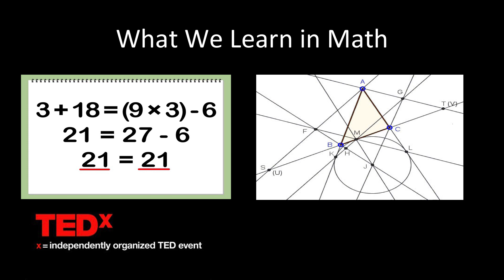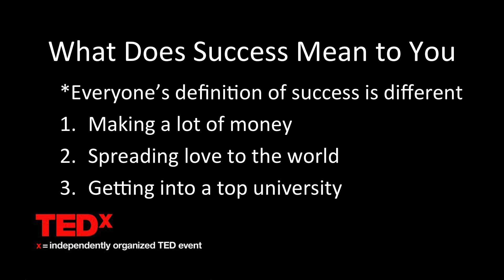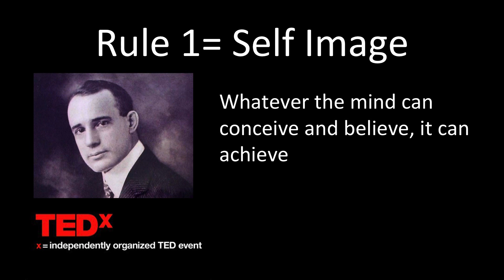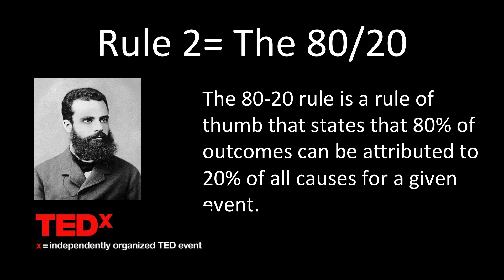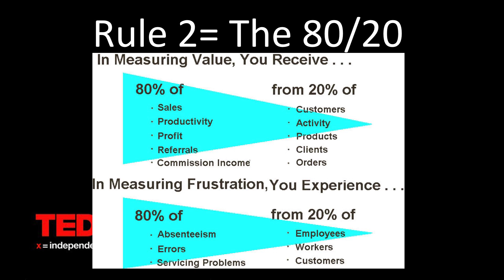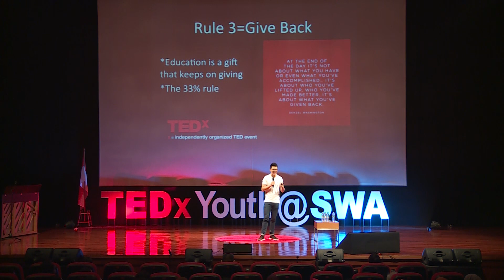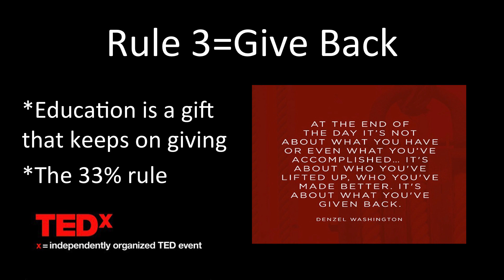How to Achieve Success | Filbert Ferdinand | TEDxYouth@SWA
Filbert Ferdinand is a distinguished and well known Indonesian Mathematics Olympiad who has been competing since he was a young boy. Filbert embodies the spirit of hard work and application of motivation, putting his all into everything he does both in and out of school. His work ethic enabled him to make it all the way to Russia where he won a bronze medal at the International Mathematics Olympiad. Filbert Ferdinand is a distinguished and well known
Indonesian Mathematics Olympiad who has been
competing since he was a young boy. Filbert embodies
the spirit of hard work and application of motivation,
putting his all into everything he does both in and out of
school. His work ethic enabled him to make it all the way
to Russia where he won a bronze medal at the
International Mathematics Olympiad. This talk was given at a TEDx event using the TED conference format but independently organized by a local community.